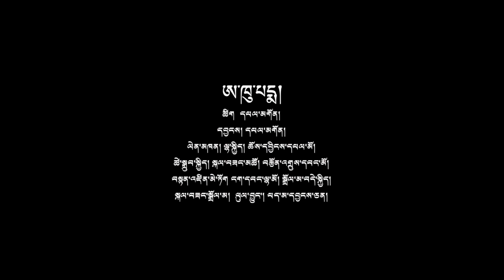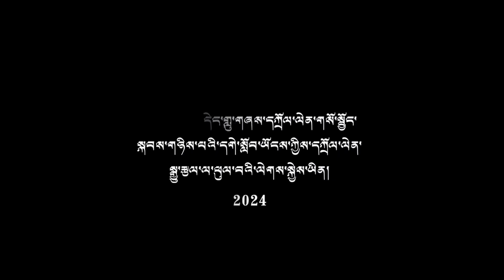གངས་མྱིག་གིས་བོད་གླུ་འོས་སྦྱོར་ལས། ཨ་ཁུ་པདྨ། ལྷ་སྐྱིད་དགེ་སློབ་རྣམས།